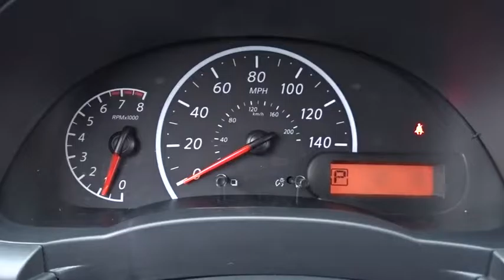2017 Nissan Versa Sedan Chicago, Matteson, Oak Lawn, Orland Park, Countryside IL 71093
2017 Nissan Versa Sedan S Plus - Stock#: 71093 - VIN#: 3N1CN7AP1HL852815

Boasts 39 Highway MPG and 31 City MPG! This Nissan Versa Sedan delivers a Regular Unleaded I-4 1.6 L/98 engine powering this Variable transmission. Wheels: 15 Steel w/Full Wheel Covers, Urethane Gear Shift Knob, Trunk Rear Cargo Access.*This Nissan Versa Sedan Comes Equipped with These Options *Trip Computer, Transmission: Xtronic CVT, Torsion beam rear suspension w/coil springs, Tires: P185/65R15 AS -inc: Low rolling, Strut Front Suspension w/Coil Springs, Steel Spare Wheel, Single Stainless Steel Exhaust, Side Impact Beams, Seats w/Cloth Back Material, Remote Releases -Inc: Mechanical Cargo Access and Mechanical Fuel.* Stop By Today *A short visit to Western Avenue Nissan located at 7410 S Western Ave, Chicago, IL 60636 can get you a hassle-free deal on this tried-and-true Versa Sedan today!